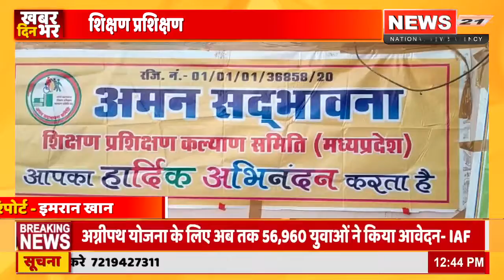स्वास्थ्य शिविर लगाकर मरीजो का किया गया निःशुल्क ईलाज एवं दीगयी फिजियोथेरेपी